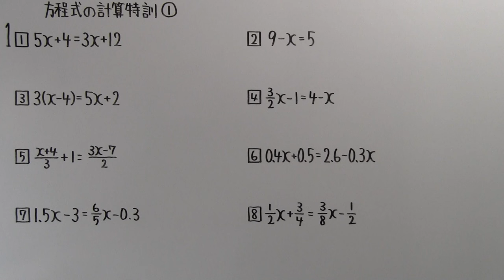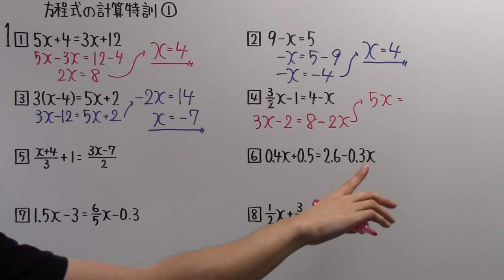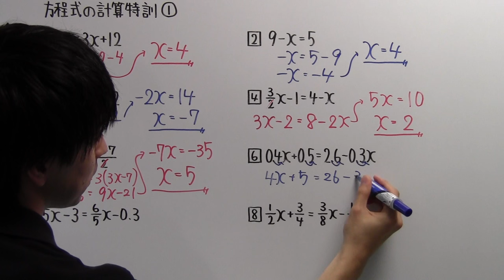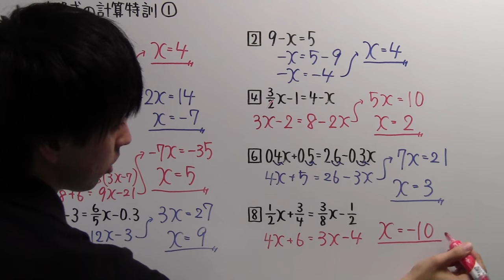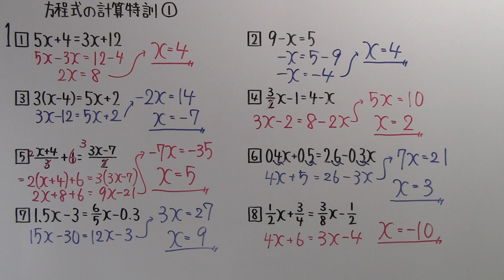【中１ P.94】方程式の計算特訓①